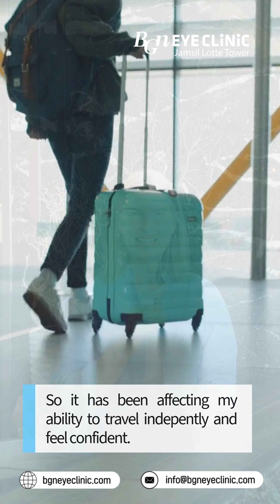Cataract Testimonial (Karen) | BGN Eye Clinic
Karen traveled all the way from Canada to trust BGN Eye Clinic with her cataract surgery, and the results speak for themselves! 👁️✨

Just one-week post-surgery, her vision is nearly fully recovered. With the recommended LISAtri (Zeiss) and PureSee (J&J's) lenses, she’s back to enjoying her travels with confidence and clear sight.

At BGN, we prioritize your vision and quality of life—no distance is too far when it comes to exceptional care. Language is also not a barrier at BGN Eye Clinic.

Address: Lotte World Tower 11th Floor, 300 Olympic Road, Songpa-gu, Seoul, Korea (Jamsil Station, Exit 2)
05551, 서울시 송파구 올림픽로 300